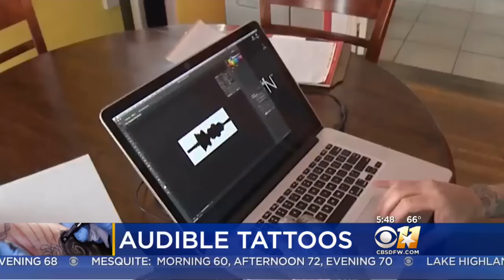Soundwave Tattoos Turn Skin Art Into Audio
A tattoo innovation is bringing a new way to preserve memories. Soundwave tattoos combine ink and technology, turning skin art into audio that can be played with an app.